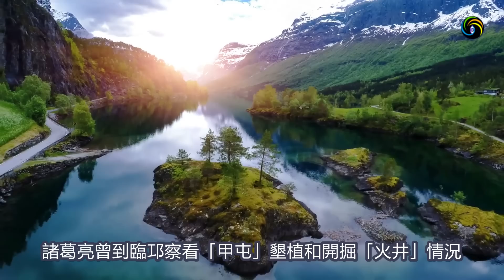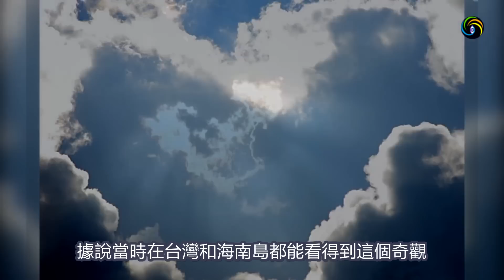🔥🔥罕見天象❗武漢空中驚現毛頭像 預示巨大災難⁉️